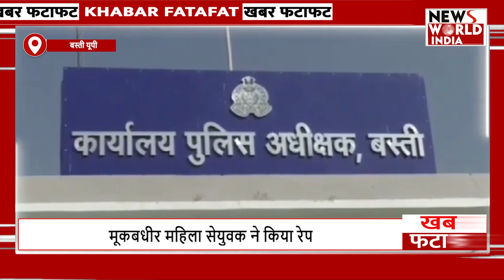फटाफट अंदाज में देखिए यूपी-उत्तराखंड की बड़ी खबरें | FATAFAT NEWS